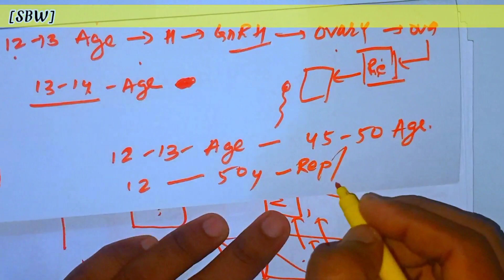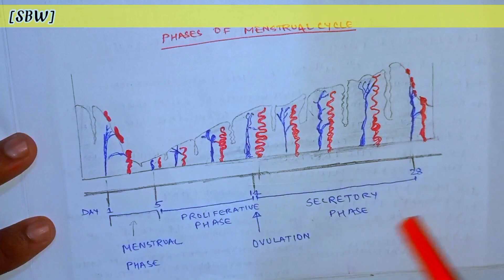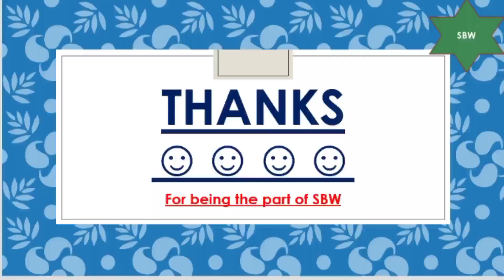menstrualcycle part 1।।ncert।।class12th।।neet2024।।female_reproductive_system। ।Sanjeetsirsbw ।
So, GUYS THIS LECTURE EXPLAIN ALL PROCESS OF MENSTRUAL CYCLE IN CRYSTAL CLEAR WAY AND I HOPE YOU WILL GET TO LOVE THIS LECTURE AND ENJOYED THIS LECTURE SESSION 😌
NOW, ONE REQUEST IS THAT IF YOU REALLY LIKE THIS LECTURE PLEASED FORWARD ⏩ TO YOUR FRIENDS SO THEY WILL GET THIS CHANCES TOO.
GO TO NEXT LECTURE VIDEO:-👇
Thanks for being the part of SBW
follow our link on bio for notes
follow our insta handle and channel page for lecture